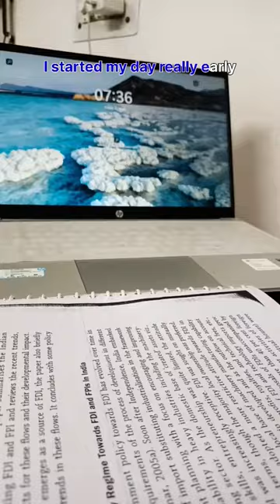College Life at Gargi College,University of Delhi#du ShortsOnCampus @WeAreYuvaa